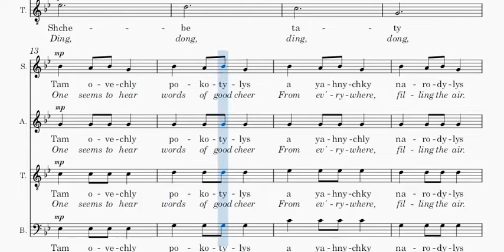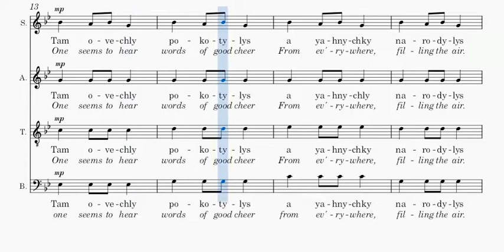Shchedryk - Carol of the bells - tenor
Voix ténor de  "Shchedryk" (Noël ukrainien), adapté en anglais sous le titre "Carol of the bells", en visionnant la partition.
Tenor voice of "Shchedryk" (ukrainian Christmas carol), adapted in english with the title "Carol of the bells" , while viewing the score.